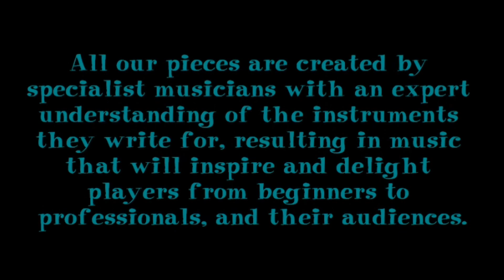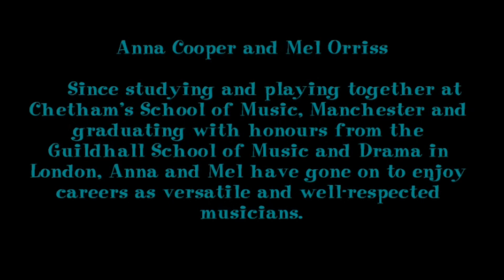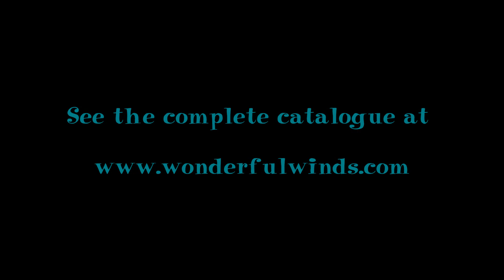Festive Flutes - Wonderful Winds - Me And My Baby from Chicago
Festive Flutes play the Wonderful Winds arrangement of Me And My Baby from Chicago. Mel Orriss, Anna Wheal, Elizabeth Walker, Joss Campbell, Sarah Murphy.